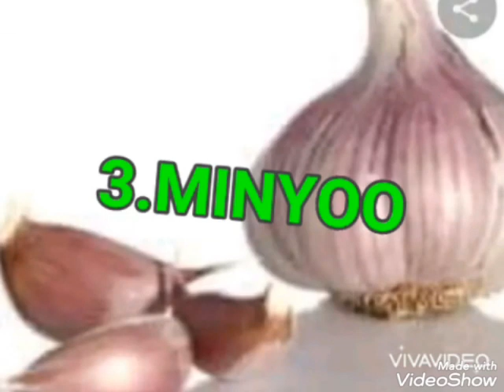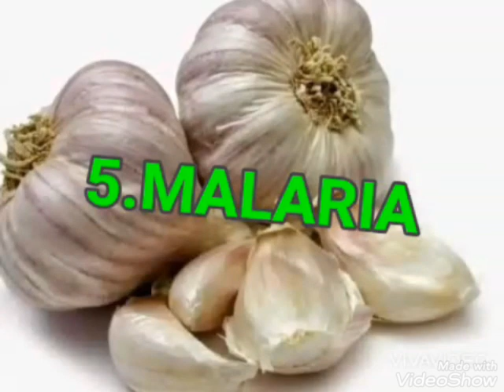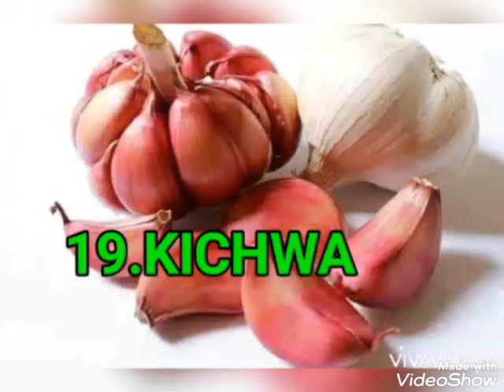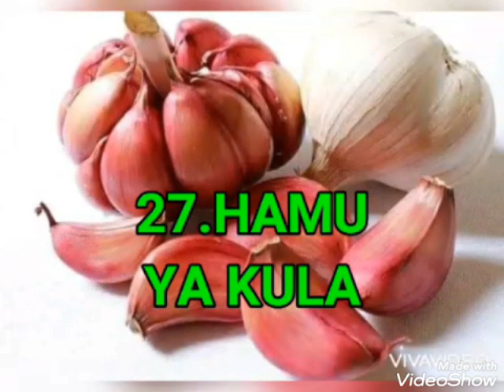MAGONJWA MAKUBWA 30 YANAYOTIBIWA NA KITUNGUU SAUMU HAYA APA/DAWA YA NGUVU ZA KIUME#TYPHOID#TUMBO,UTI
MUHIMU 👇👇👇👇👇
nakubali sana mdau kwa kucheki video hii.kama kuna kitu umejifunza Tulsa kushea kwa ndugu jamaa na marafiki elimu hii iwapate wote🙏🙏🙏😂